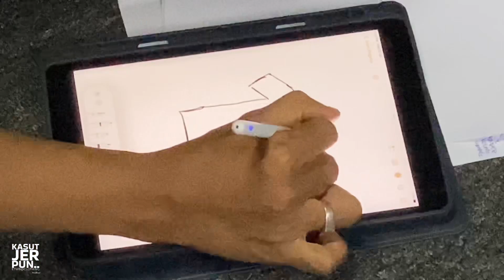Progress ETWBundle | Saja Update !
Kali ni aku jual baju lawo. Minta geng geng support sebab kali ni edisi 50 helai sahaja.

Nak beli macamana ?
Boleh kontek Admin ETWBundle di ;
Link AdminETWB

FARIN SHAH ENTERPRISE MAYBANK

Selamat membeli.